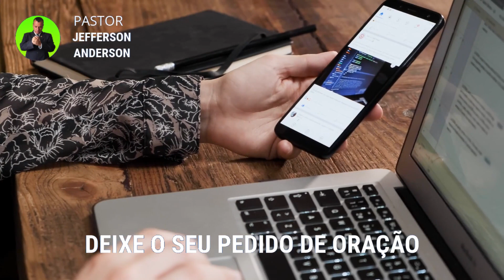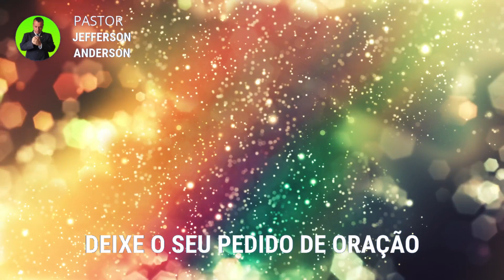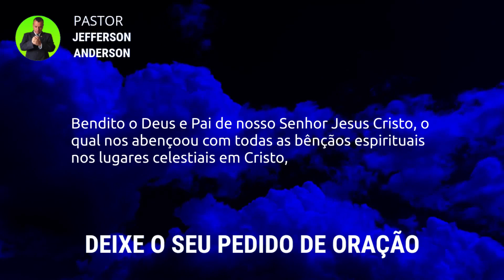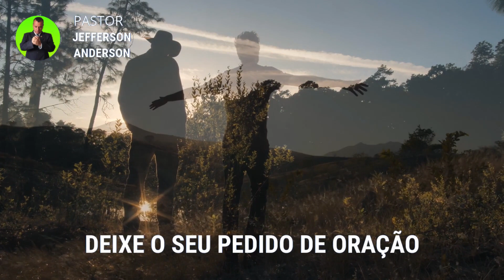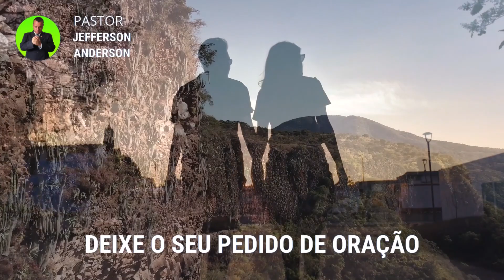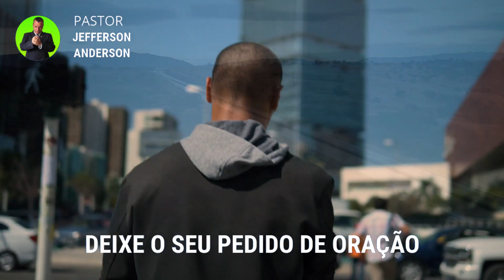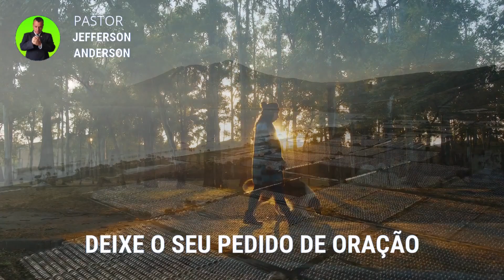Oração Forte para Restaurar o Casamento